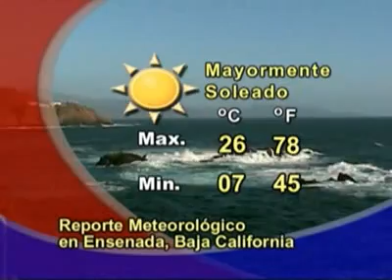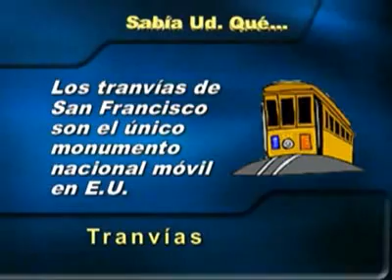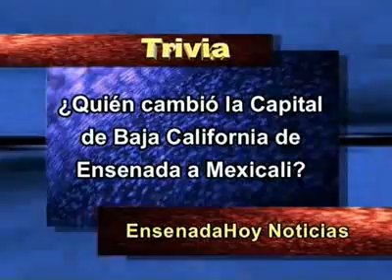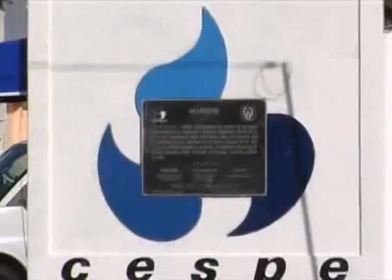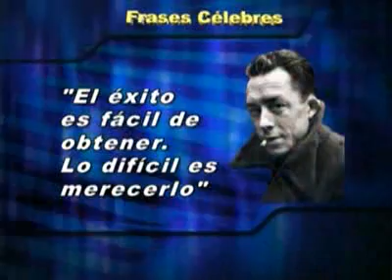HECTOR POLO INFORMA - 26 ENE 2012